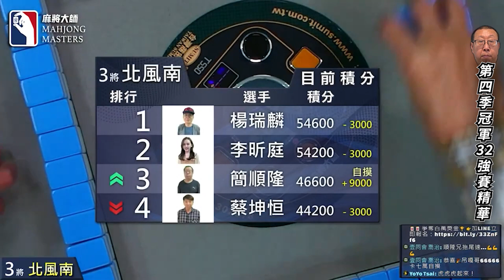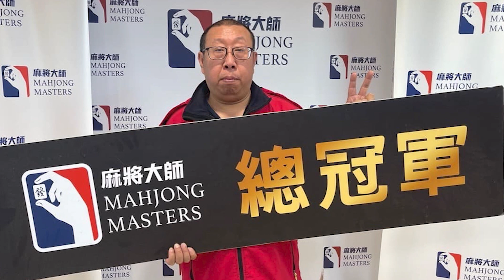老虎莊狂灌兩萬多分 發揮永不放棄的精神!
[ 第四季百萬大賽 ] 主賽事第二輪32強淘汰賽：12月4日 (日) 14:00

第2桌選手：
李昕庭 / 台北 / 網拍
楊瑞麟 / 南非 / 導遊
簡順隆 / 新北 / 營造業
蔡坤恒 / 新竹 / 挖土工程

主播：李欣哲
賽評：周則諺

《麻將大師》第四季百萬大賽主賽事共有68位選手參賽，第二輪32強淘汰賽，每桌取積分最高前2名晉級。16強選手將再進行兩輪單桌4取2之淘汰賽，最終取4名選手晉級主賽事冠軍桌。

《麻將大師》第五季百萬大賽系列賽已經開始🀄️🀄️

【賽事介紹】
賽事 0️⃣：小衛星單桌賽
賽事 1️⃣：衛星單桌賽
賽事 2️⃣：主賽事資格單桌賽
賽事 3️⃣：第五季百萬大賽主賽事